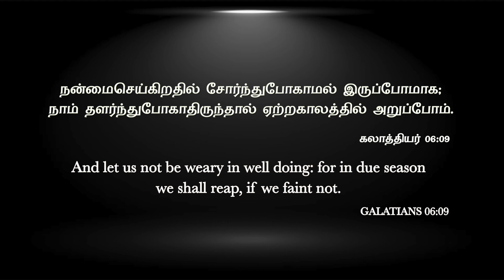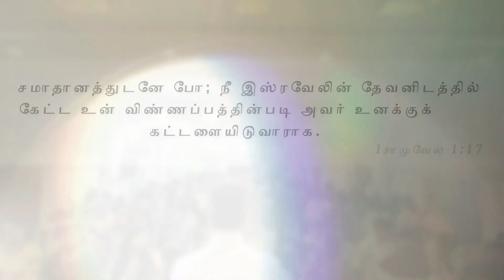Pastor M.Simon | ACA Puzhal | Jeyam Tv